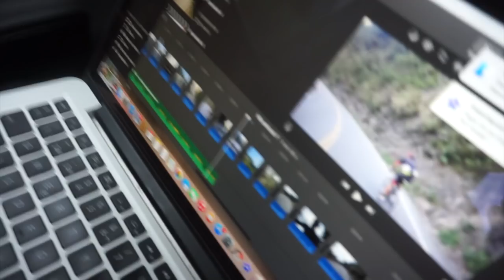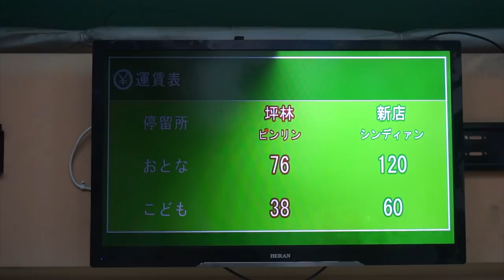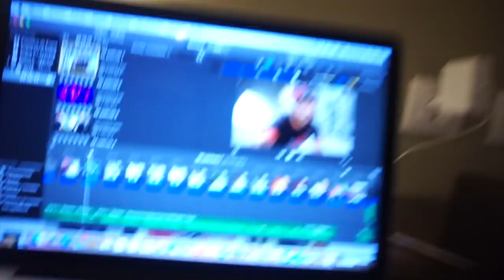Cruzar Taiwan En Tren, Bus, Furgo, Bici Y A Pie :))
Menudo día hemos tenido en TAIWAN, justos después de la carrera: desprendimiento de rocas en la carretera, furgo, bus, taxi, tren, andando... Y a parte de cansado ha sido PRECIOSO :))